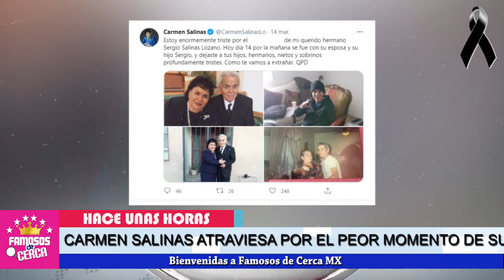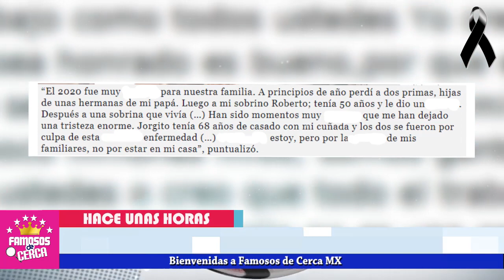🖤🎚️ ¡ Carmen Salinas 𝗥𝗘𝗖𝗜𝗕𝗘 𝗗𝗘𝗩𝗔𝗦𝗧𝗔𝗗𝗢𝗥𝗔 𝗡𝗢𝗧𝗜𝗖𝗜𝗔 ! 🖤 𝗗𝗲𝘀𝗰𝗮𝗻𝘀𝗲 𝗘𝗻 𝗣𝗮𝘇 😔🎚️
Todas nuestras mas sinceras condolencias para esta querida actriz mexicana.

 BIENVENIDOS!!!